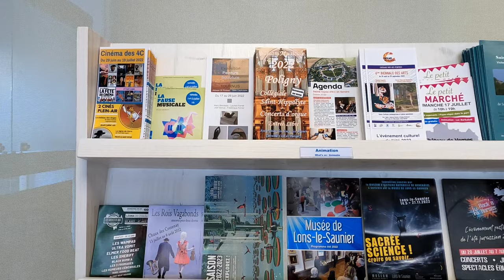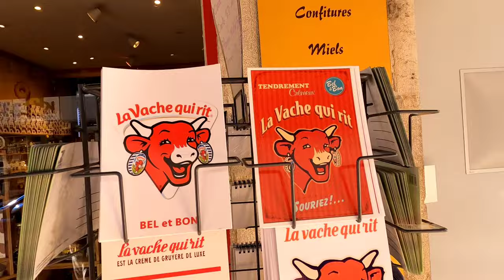💫VISITEZ LONS LE SAUNIER (JURA) • TRÈS BELLE DÉCOUVERTE ! ROMANLAND